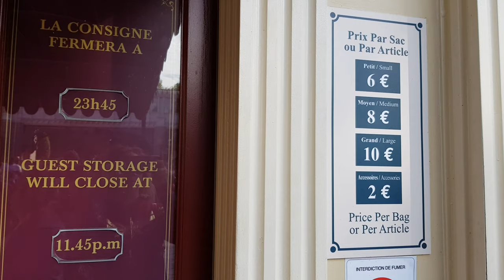Deposito Bagagli Disneyland Paris: Dove si trova?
Deposito Bagagli Disneyland Paris - Dove si trova e prezzi